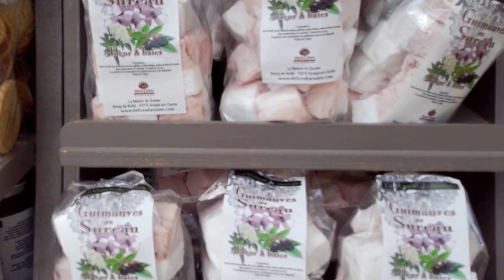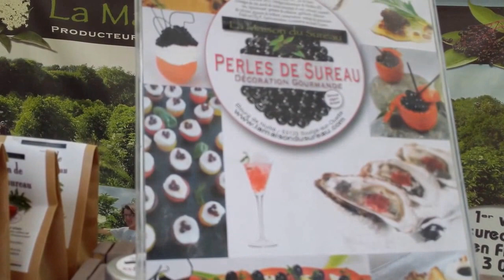Stand de La Maison du Sureau au Jardin de Sasnière - Mai 2016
Présentation du stand de La Maison du sureau par Bertrand Bouflet.
Lors salon des plantes du Jardin de Sasnière (41).